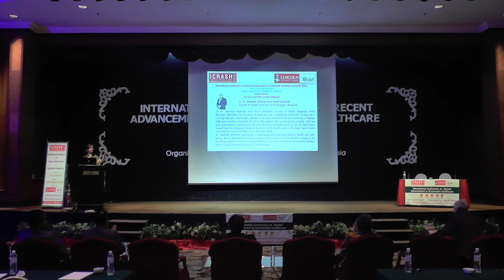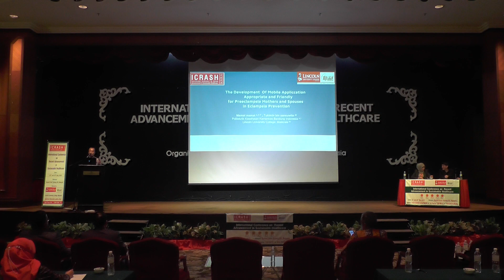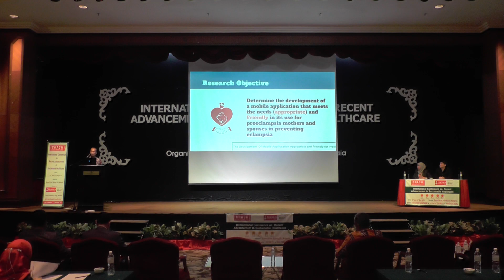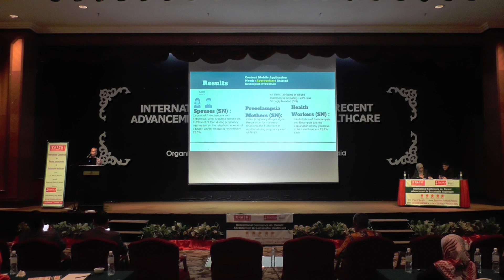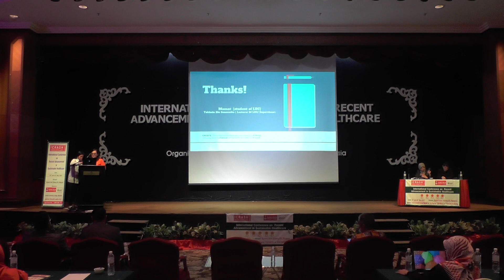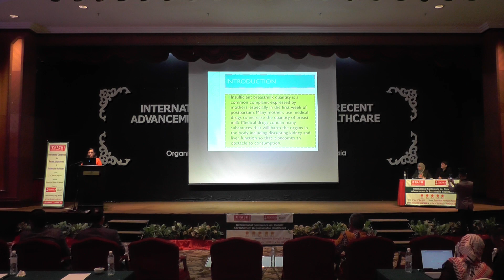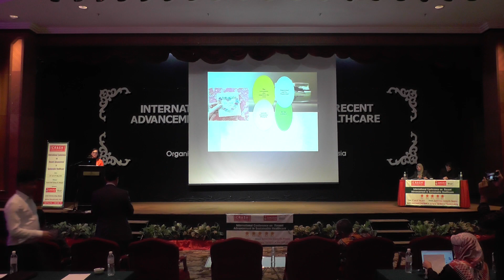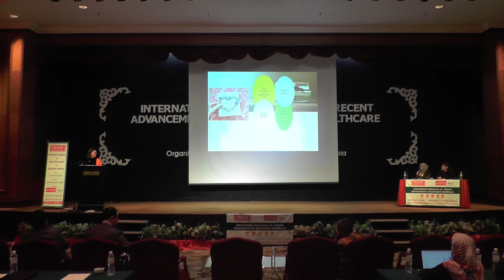ICRASH 2023 Part 8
Lincoln University College, Malaysia is organizing the International Conference on Recent Advancement in Sustainable Healthcare. The basic idea behind the conference is to make a platform for the distinguished dignitaries to exchange new ideas and apply hands on experiences to build up new relationships in research. There is also a scope for future collaborations along with global partners. Building up a strong relationship between industry and academia is also among one of the key factors. At the same time, the conference will help to bridge the gap between Biologists, Health officials, Nurses, Medical professionals, Microbiologists, Pharmaceutical Scientists, Physicians and other delegates.

The main focus of the conference is on the latest and most exciting findings in the following areas:

Healthcare
Nursing
Pharmacy
Biotechnology
Biochemistry
Molecular Biology
Environmental Sciences
Water Resources
Food Sciences
Genetic Engineering
Health Economy
Psychology
Physiotherapy, Sports and Fitness
Biodiversity
Microbiology and Immunology and related fields.